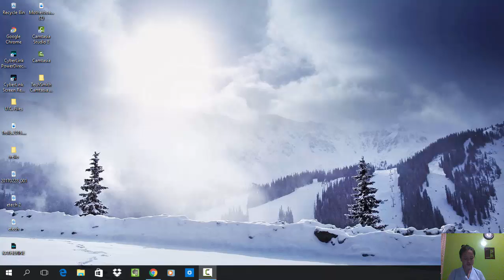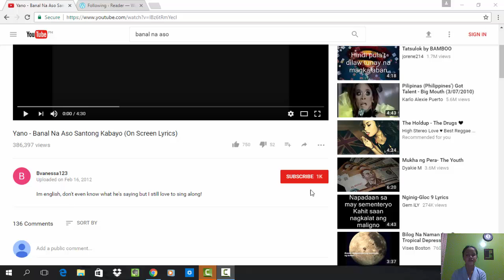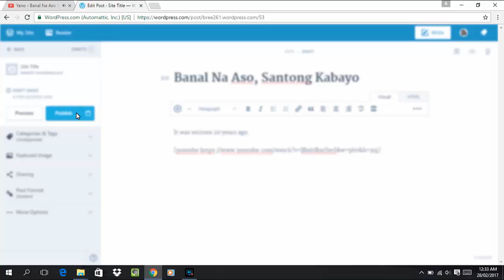Inserting YouTube Videos on your Blog Post